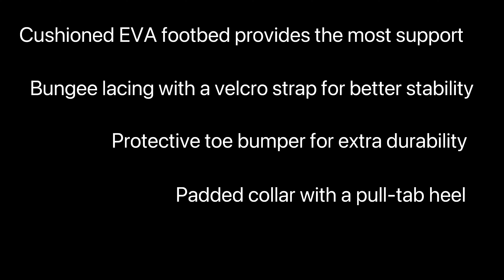Most Supportive Keen Sandal for Kids with Flat Feet - Support Your Kids' Feet and Prevent Pain!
There are several different Keen sandal styles that are really popular amongst children and adults, but the Keen Newport is the style that works best for children with flat feet. Here you can access a resource that will show you the most supportive Keen sandal for kids with flat feet

Should Children with Flat Feet Wear Sandals?

Children with flat feet should wear supportive sneakers for most of the day, but this doesn’t mean that they can’t wear sandals during the summer. Just make sure that the sandal provides the correct amount of support.

Are Any Other Supportive Keen Sandals for Kids with Flat Feet?

The Keen Newport is the most supportive Keen sandal for children with flat feet. There are other Keen sandals that also provide good support but they are not supportive as the Newport style.

What Are the Best Sneakers for Kids with Flat Feet?

If you are unsure whether your child is wearing a pair of supportive sneakers, there is a different resource I recommend

Get in Touch for a Personalized Suggestion

Without a doubt, children’s shoe needs can vary depending on their age, activity level, and any specific foot conditions they may have.